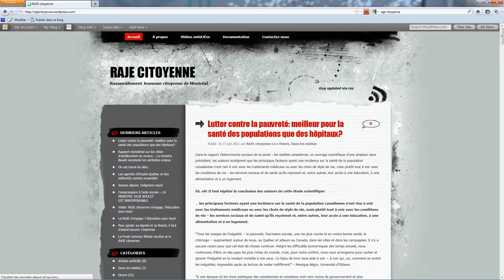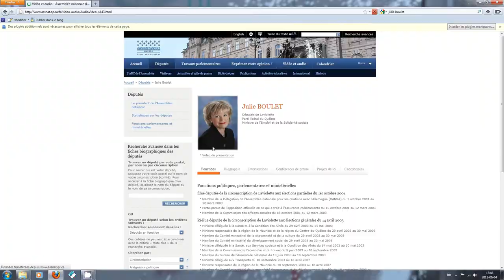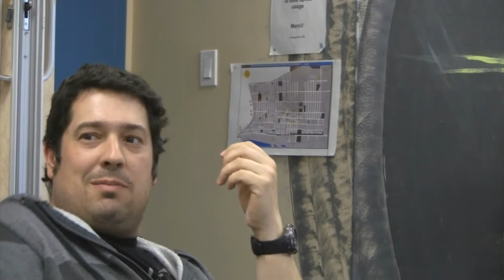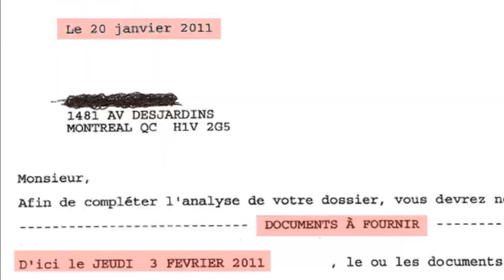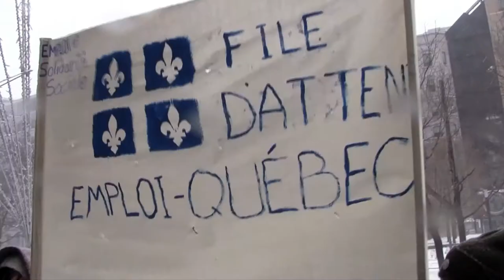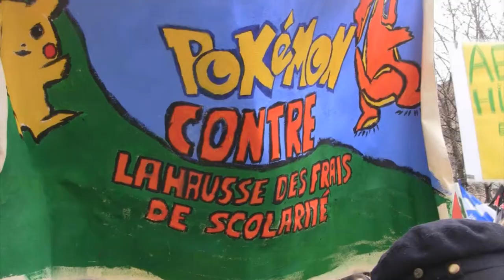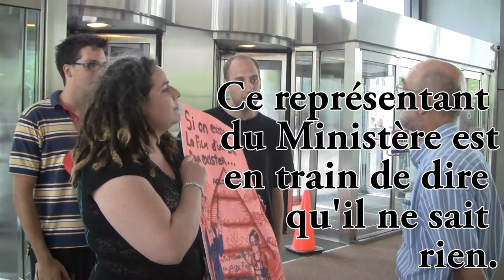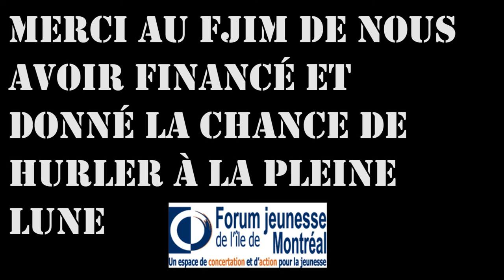Si on existait... Le film d'une lutte pour exister (version finale)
8 mois après la première version du film "Si on existait...", voici enfin la version finale de ce moyen-métrage documentaire réalisé par le RAJE citoyenne afin d'ouvrir les yeux à la ministre Julie Boulet et à la population sur les problèmes des jeunes QuébécoisEs auprès d'Emploi-Québec.

Après s'être fait fermé la porte à toute négociation, une gang de jeunes engagés décide de partir à la rencontre d'autres jeunes qui vivent durement les conséquences des coupures libérales dans le filet de sécurité sociale québécois.

Ce film a été livré, le 22 juin 2011, à la ministre de l'Emploi et de la Solidarité sociale, Julie Boulet, pour qu'elle puisse amorcer une réflexion sur ses responsabilités et sur le sens de la solidarité sociale.

Si elle n'apporte aucun changement à l'aide sociale et aux programmes de retour aux études et d'employabilité, on en comprendra qu'elle néglige volontairement une partie importante de la population québécoise en maintenant des services inadéquats et inefficaces.